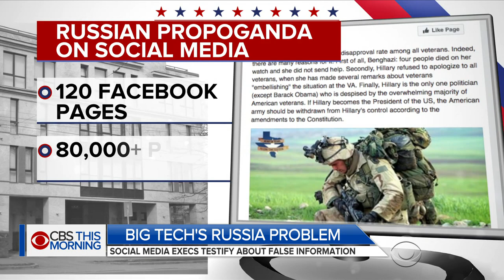Facebook, Twitter and Google testify on Russian influence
Lawyers for social media companies say Russia continued to spread false information online even after the 2016 election. A Senate judiciary subcommittee questioned representatives of Google, Twitter and Facebook on Tuesday. Lawmakers wanted to know how Russian-backed propaganda spread unnoticed to millions of Americans. Nancy Cordes reports.